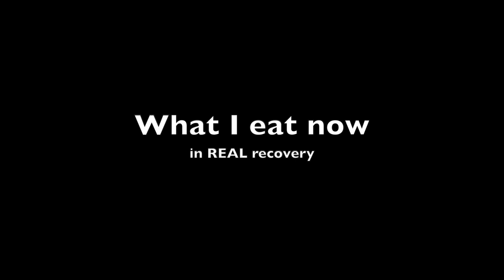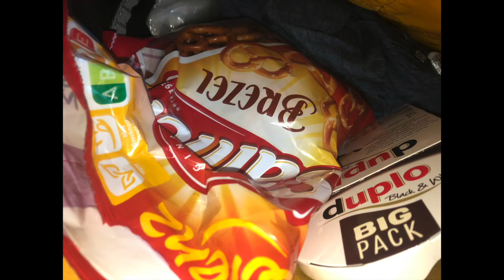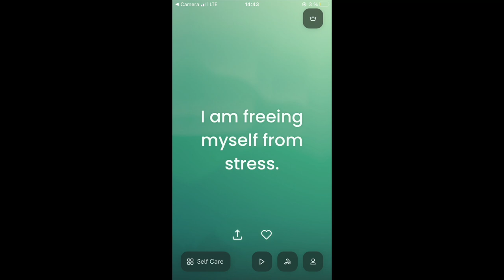compensating with gym - what I eat 50 [365 Days from ED to Recovery]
These videos will make this year YOUR recovery year. Every day for the entire year, I'll show you how real a Pseudo Anorexia / ED Recovery can look on the outside, when in reality it's not, it's just a bigger jail cell. This is what I ate in the Quasi Recovery compared to the real Recovery.
Image is modified.
I spend my whole days making these daily videos (in English and German), over the year, for you guys, for free. There you can express your appreciation with even 1€/month (you can always stop, too).
I read and cherish all comments & reply to many in a video! 🙂

🇩🇪  If you're German - a similar German version of this video is on my German channel: Carbundance DE. But I'm always talking about different topics. Enjoy both! :)
⚠️ Restriction / Undereating Symptoms (What I've recovered from.)

The years before, I've been in training as a vegan nutritionist (ecodemy) and I’m working as a hormonal & metabolic recovery coach for health issues after going off of the pill (e.g.hormonal acne, hair loss, hypothalamic amenorrhea (losing period)) and also after chronic dieting or fasting, food fears, calorie restriction, or over-exercising (e.g. adrenal fatigue, burnout, hypothyroidism, gastroparesis, digestive issues, intolerances, leaky gut, parasitism). I’ve been through all of this myself and have studied this scientific field for 10 years now.